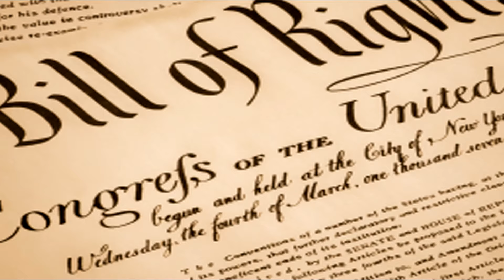Todo el Aparato de Gobierno en contra el Apóstol Naasón Joaquín García Iglesia La Luz del Mundo